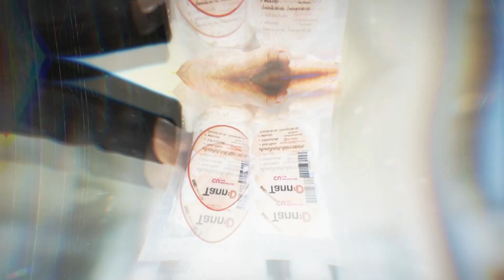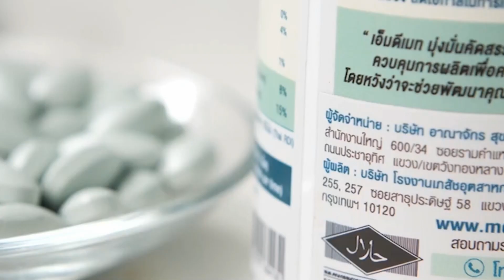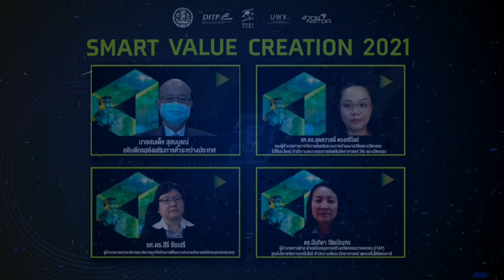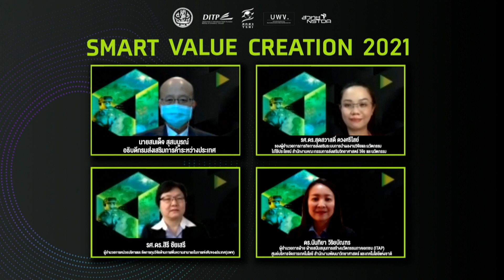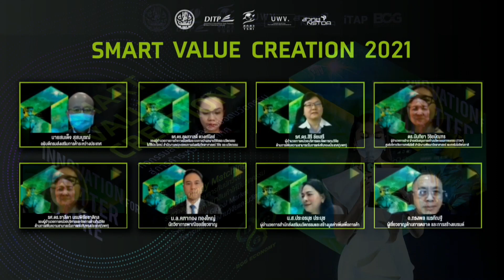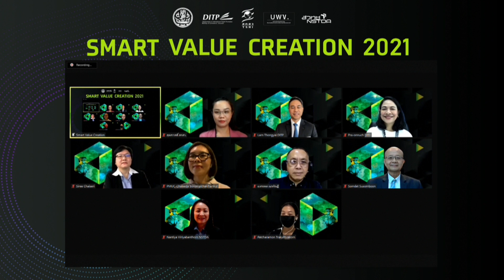พิธีเปิดกิจกรรม "Smart Value Creation 2021"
พิธีเปิดกิจกรรม
"Smart Value Creation 2021"
ผ่านระบบออนไลน์เต็มรูปแบบ

โดย ท่านสมเด็จ สุสมบูรณ์
อธิบดีกรมส่งเสริมการค้าระหว่างประเทศ กระทรวงพาณิชย์
เป็นประธานในพิธี